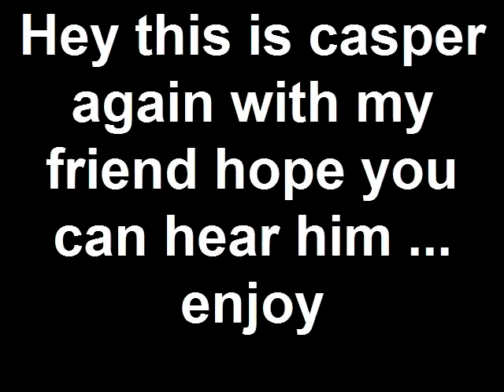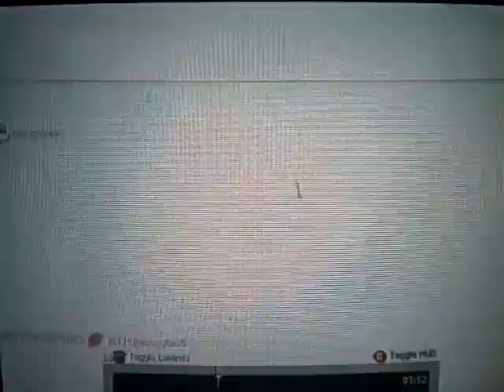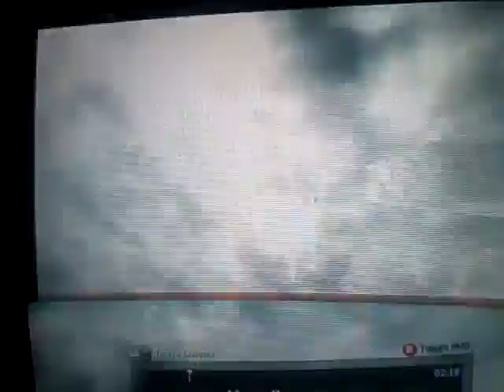black ops trick shot montage 3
Created on December 24, 2010 using FlipShare. week 3